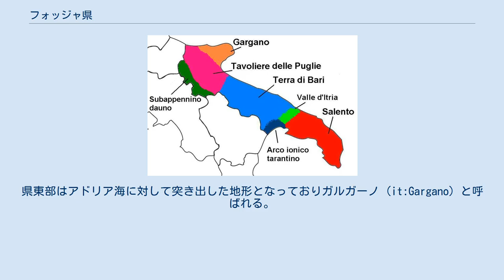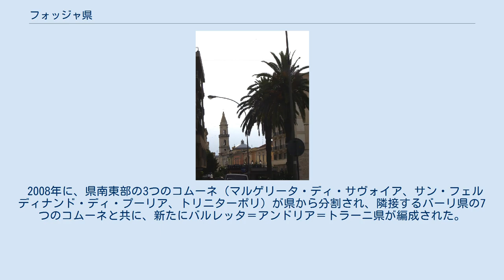フォッジャ県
フォッジャ県（フォッジャけん、イタリア語: Provincia di Foggia）は、イタリア共和国プッリャ州に属する県の一つ。
県都はフォッジャ。
 プッリャ州の北西端に位置する県で、南にバジリカータ州、南西にカンパニア州、西にモリーゼ州と境界を接する。
北東側はアドリア海に面し、ガルガーノ半島が突き出している。
面積は約 6,900 km² で、イタリアではボルツァーノ自治県に次いで二番目に広い県である。
 2001年の国勢調査に基づく居住地区（Località abitata）別人口統計によれば、人口3万人以上の都市は以下の通り。
 プッリャ州の地方 平坦な地形であるプッリャ州の中では山がちな県である。
県東部はアドリア海に対して突き出した地形となっておりガルガーノ (it:Gargano) と呼ばれる。
ガルガーノにあるカルヴォ山 (it:Monte Calvo (Gargano)) （1,065 m）は、州の最高峰である。
アドリア海上にはトレーミティ諸島がある。
 県西部にはアペニン山脈から連なるスバッペンニーノ・ダウノ（ダウニア山地） (it:Subappennino Dauno) がある。
 県中部にはタヴォリエーレ・デッレ・プーリエ（プッリャ台地） (it:Tavoliere delle Puglie) が広がっている。
 2008年に、県南東部の3つのコムーネ（マルゲリータ・ディ・サヴォイア、サン・フェルディナンド・ディ・プーリア、トリニターポリ）が県から分割され、隣接するバーリ県の7つのコムーネと共に、新たにバルレッタ＝アンドリア＝トラーニ県が編成された。
 県には世界遺産として、以下がある。